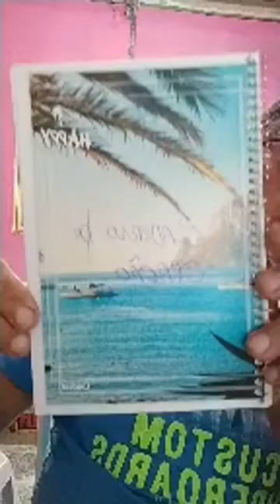7°- dia da Campanha; Minha família não pode fracassar. A casa construída na Rocha.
Olá meus amados a paz do senhor! dê o seu 👍, Compastilhe com outras pessoas, acione o 🔔para vc receber notificações quando eu postar mais vídeos no canal, e comente.

I.P.A.D, é uma obra que Deus me mandou inicia (abrir), a mais de 8 anos, eu por medo, e insegurança temi, mesmo depois de Deus ter falado comigo mesmo, e usado outras pessoas, e  mesmo assim temi, temi por ser uma grande responsabilidade.
 Passei por grande lutas por desobedecer ao senhor, figuei mais de 7 anos desempregado, e só guando eu dispuz e abri o primeiro ponto de pregação da I.P.A.D, foi que na mesma semana as portas se abriram para mim.
 Hoje tenho o meu emprego e estou devolvendo o meu dízimo também, ainda compro materiais para a obra no meu nome e pago também do meu próprio salário, além do dízimo.
 Eu  já tinha deixado curriculum em todos lugares onde eu sabia que estava pegando e nada, até que desistir de procurar emprego, as vezes até pensei que eu não ia acha mais emprego, pensava como seria a minha vida, se Deus não entrasse com providencia, só foi eu me dispor a abrir o Ministério I.P.A.D, as porta se abriram.
  Em uma certa madrugada, eu orava a Deus e perguntava porque as portas estavam fechadas? eu batia em varias portas e nada? foi então que Deus me falou: Eu te mandei fazer a minha obra, e você não quis, só vou abrir as portas pra você, quando você fazer a minha obra.
  Aí então tomei a decisão de abrir, e falei: agora eu vou senhor, dê o que dê.
  Estamos iniciando, temos dois pontos de Pregações, quando nos estiver com a condição de pagar aluguel de um salão, colocaremos a igreja no salão.
 Temos que comprar de tudo que precisa para uma igreja,  por isso pedimos sua ajuda com o dízimo, ofertas e doações.
 Por ainda não ser registrada, não temos ainda conta da igreja, mas breve iremos registrar em nome de Jesus! só pedimos a sua confiança na minha pessoa como homem de Deus, estou usando a minha conta e o meu pix.62 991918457.
 Ao você fazer seu depósito, eu peço sua gentileza, para manda o comprovante para o número do Pix que é também o meu watzap, e me fala que depositou um valor x  para a obra de Deus, eu garanto em nome de Jesus, que não será usado a outros fins, somente na obra, e o comprovante de depósito, será também para mim fazer o controle de entrada.
 I.P.AD, ganhando almas para o reino de Deus, dentro do projeto Missões dos Últimos dias. Agradece a sua ajuda e compreensão.
 Deus abençoe! 🙌

Pr: Nilson S de Carvalho.